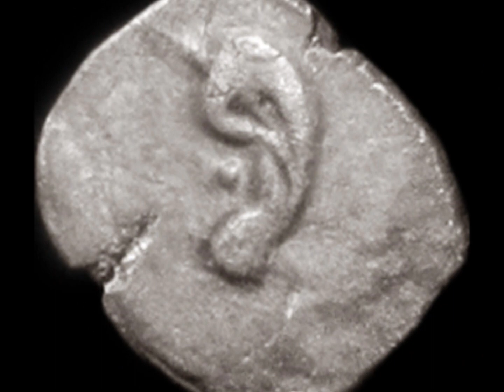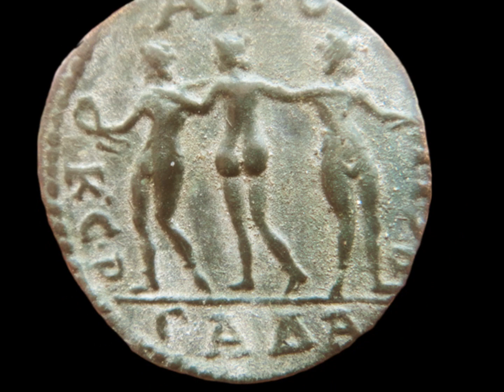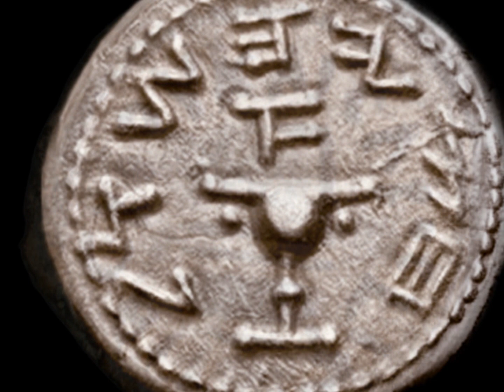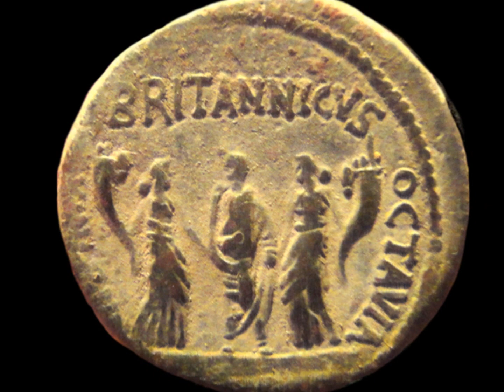BIBLICAL COIN MOVIES No 6 Beauty of Biblical Coins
Beauty of Biblical Coins